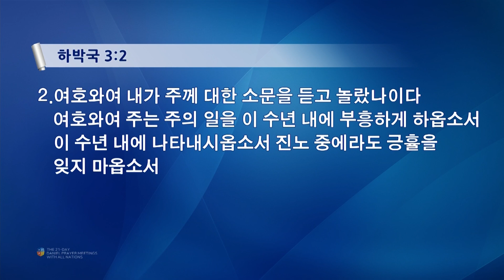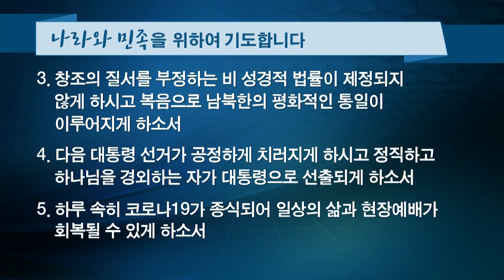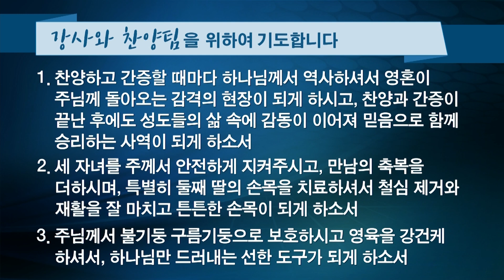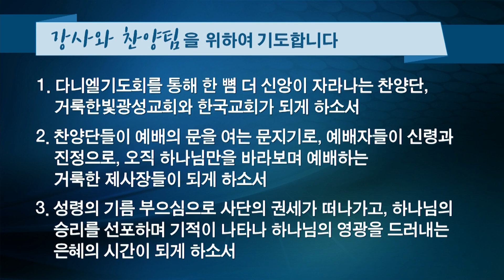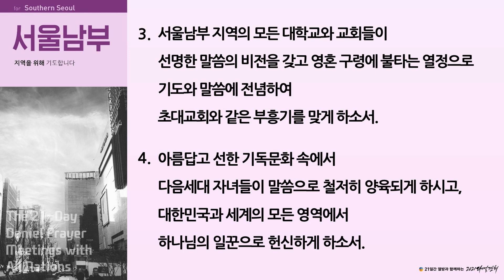2021 다니엘기도회 준비기도회 07일차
Worship 성령의 강력한 임재가 있는 예배
Restoration 온전한 치유와 변화가 있는 회복
Unity 교단과 교파를 초월한 연합

카테고리
비영리/사회운동